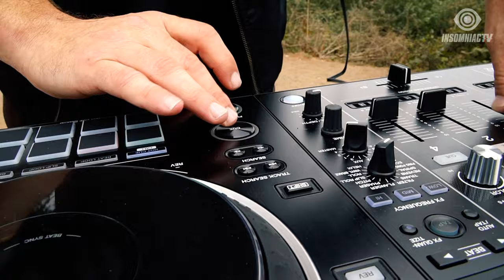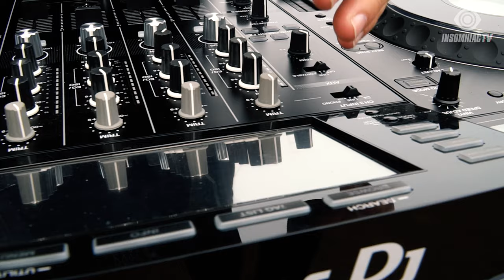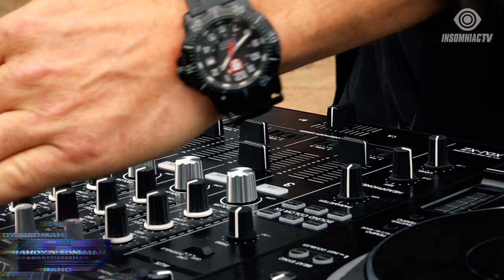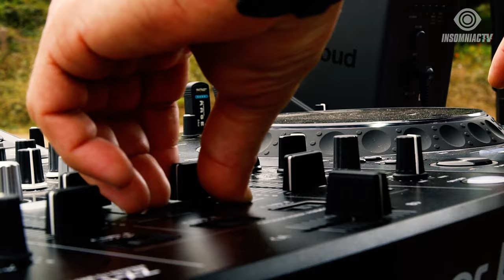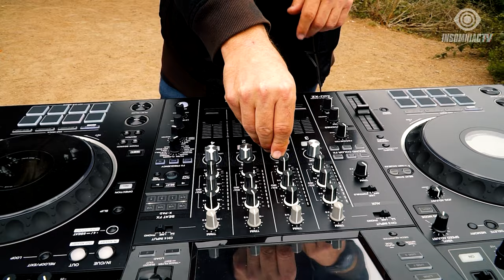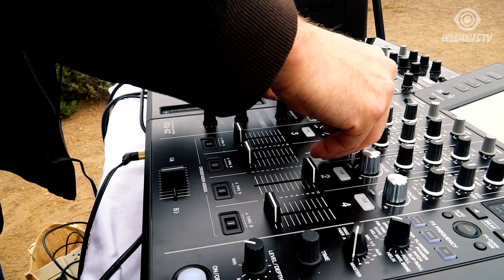Randy Seidman for Dreamstate Artist Series (November 29, 2020)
Ruben de Ronde, Tempo Giusto, ReOrder, and Randy Seidman take the Dreamstate Artist Series to the next level on InsomniacTV! 🤩💫 StayHome and dance with RandySeidman